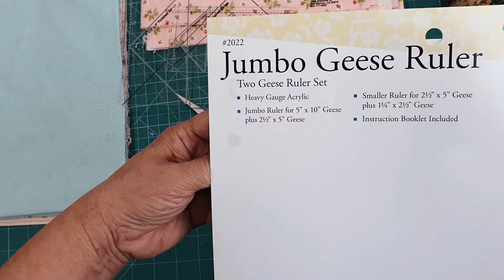앨범퀼트 블럭 만들기ㅣStar and Squares Quilt Block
별 모양의 앨범퀼트를 위한 기본 블럭 만들기 입니다.
이 블럭들을 연결해서 작은 이불을 만들려고 하는데 블럭의 연결은 다음 영상에서 보여드리겠습니다.

앨범퀼트, 별모양, 퀼트블럭, 퀼트, 미싱, 주키미싱
star and square, quilt block, sewing, sewing machine, juki, nx7, diy